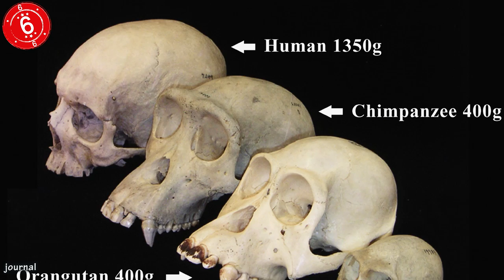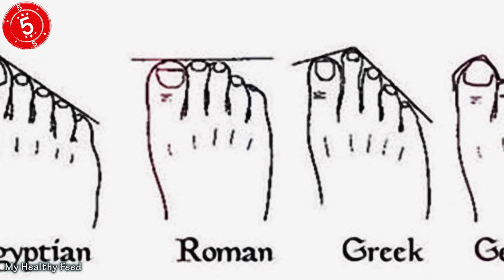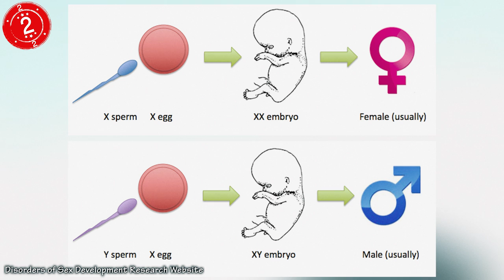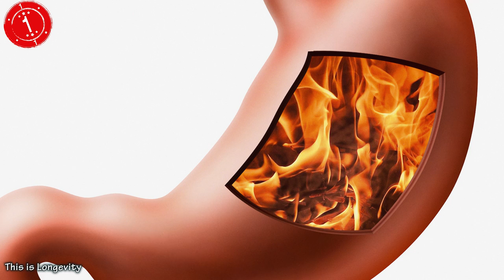Top 10 Odd Things You Won't Believe Your Body Can Do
We are a strange species, but it only gets stranger, from changing the shape of your head to many more super strange & bizarre things that you didn't even know about your body, here are the 10 Most odd Things You Won't Believe About Your Body!

►  Our sources
The majority of the content found in this video was used from our VideoBlocks, AP Archive & AudioBlocks Paid Subscription Accounts.